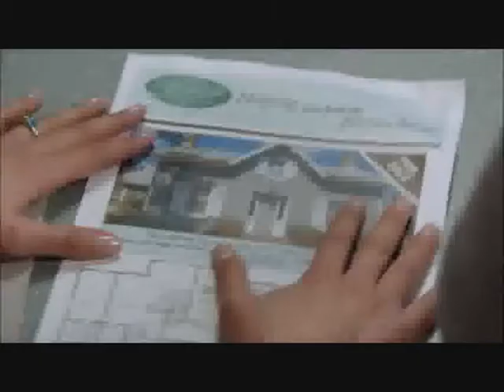OUAT the Crack Musical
Track List
I Believe (In Love) - Lily Collins (Mirror Mirror Soundtrack)
It's the Hard Knock Life - Annie (2012 Broadway Cast Recording)
Tomorrow - Annie (1999 Movie Soundtrack)
Miracle - Matilda (2013 Broadway Cast Recording)
Mountain Town - South Park: Bigger, Longer, and Uncut
Finale - Into the Woods (Original Broadway Cast Recording)
Two Worlds - Phil Collins (Tarzan Soundtrack)
Stacy's Mom - Fountains of Wayne
Fergalicious - Fergie
My Happy Ending - Avril Lavigne
Not Alone - A Very Potter Musical
Magic - B.o.B
Great Day - The Lonely Island